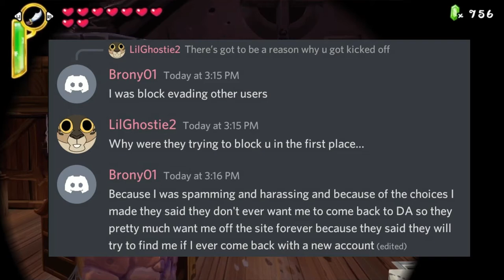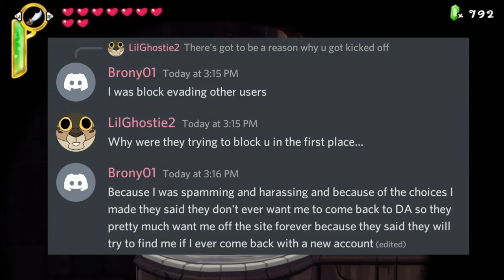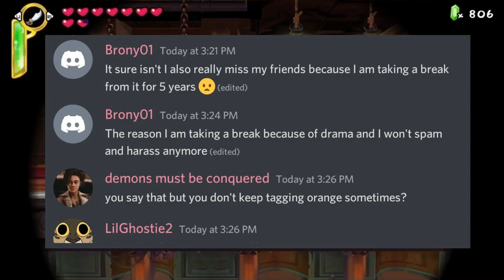Brony01 was Disturbing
Brony01 had confessed that he has been spamming and harassing his former friends through Discord. I'll be talking about this guy again if there's more information about this. I know I was 2 months late for this topic, I was busy making other videos at the time so bear with me on this.